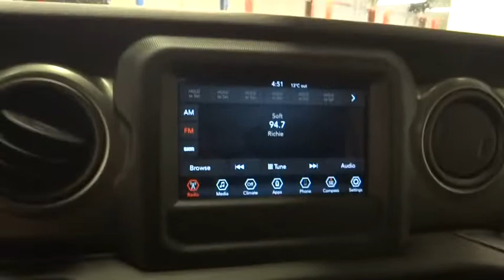2018 Jeep Wrangler Unlimited Norco, Corona, Riverside, San Bernardino, Ontario, CA 18J727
Granite Crystal Metallic Clearcoat New 2018 Jeep Wrangler Unlimited available in Norco, California at
2018 Jeep Wrangler Unlimited Sport S - Stock#: 18J727 - VIN#: 1C4HJXDG9JW180481